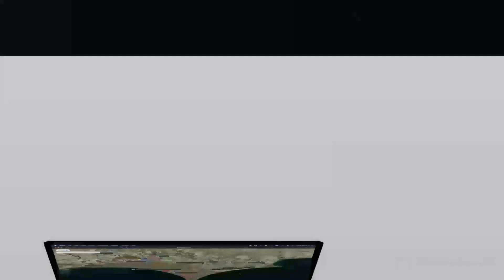10 MARLA RESIDENTIAL PLOT FOR SALE IN PHASE 8 BAHRIA TOWN RAWALPINDI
Sector F2
plot No 929
developed And Solid Land